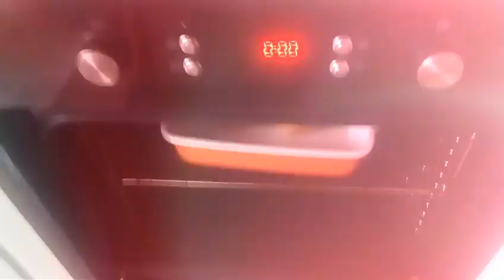ЯБЛОКИ🍏🍎 с творогом. Баклажаны🍆🍆🍆 "ЛОДОЧКИ" вкусная закуска.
яблоки запеченные с начинкой# баклажанызапеченые с мясом#дом# семья#